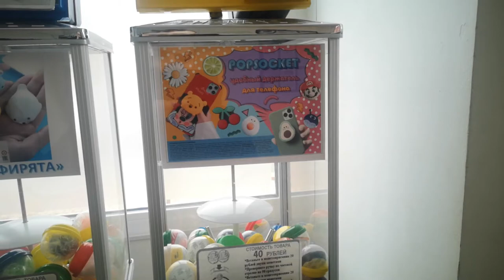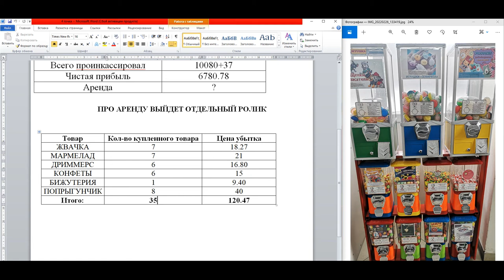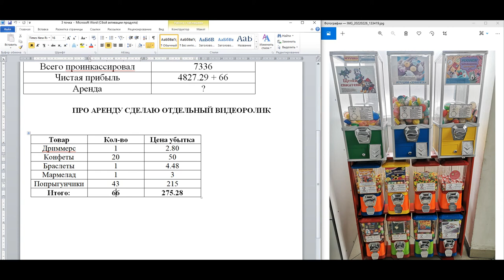Прибыльное место / Результат за март / vending machine business 2022 / Пассивный доход / Вендинг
Всем привет.

00:00 - Инкассация.
02:28 - Результаты инкассации.
03:51 - Какие убытки за месяц.